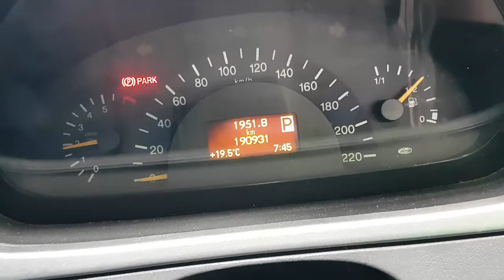WRECKING 2006 MERCEDES VIANO 3.7 AUTOMATIC (C27417)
We are currently wrecking this 2006 MERCEDES VIANO 3.7 AUTOMATIC (C27417).